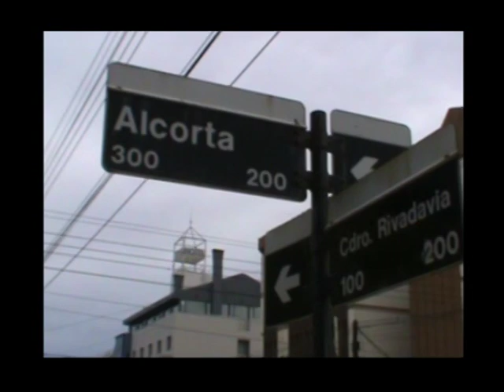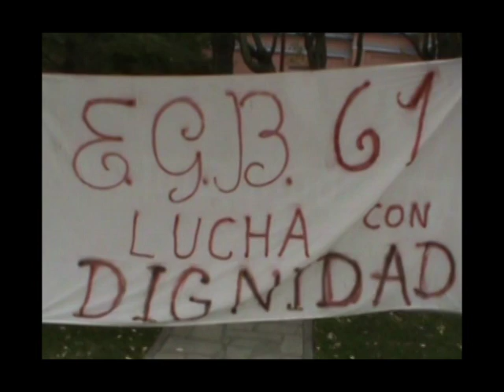16 de Abril del 2011 - Carpa Docente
Frente a la casa de gobierno está la Carpa Docente donde ellos se encuentran protestando por un mejor sueldo, fuí a preguntarles sobre que opinan sobre el gobierno actual, cual es su objetivo con esta protesta, que opinan de lo sucedido en 28 de noviembre y otras cosas.